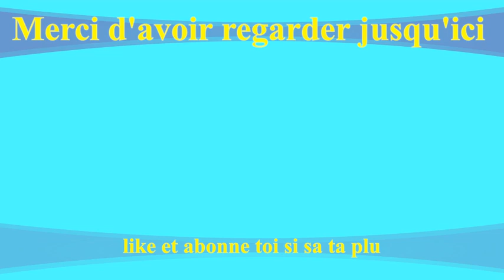Spot au Passage à Niveau N°8 de Villenoy (Transilien P TER FRET)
Lieu - location– Villenoy.

Gare - station – entre Esbly et Meaux.

Ligne – line P TER (Ligne de noisy le Sec à Strasbourg).

Matériel  NAT Z50000 - AGC B82500 - BB27000 + remorques divers - Z2N Z20500 - corradia liner B85000.

Caméra – canon powershot SX430IS.

Likez si s vous a plus et pour le référencement merci
N’hésitez pas a partager a des proches potentiellement intéresser !

Like if s you have more and for recommandation thank you!
Don't hesitate to share with potentially interesting relatives !